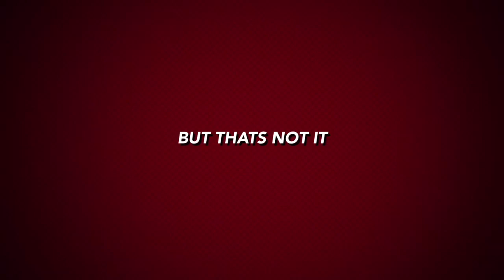iAm Trailer by Rafael DeMocko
This project is done in Film 1 class.